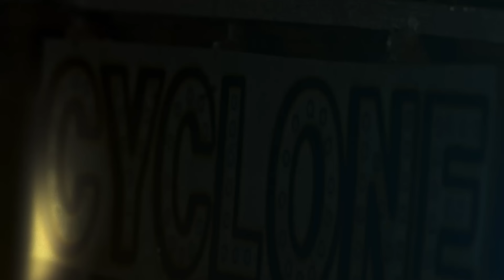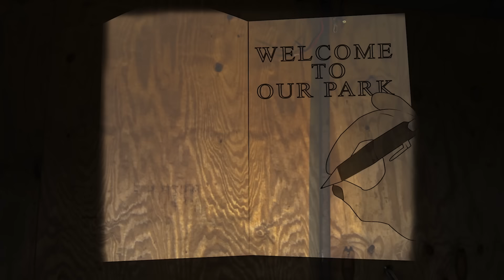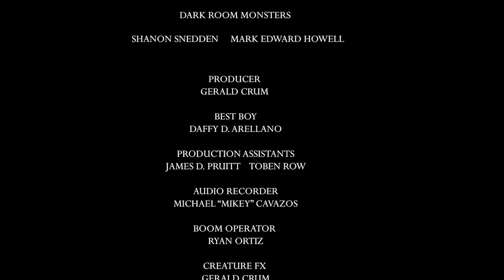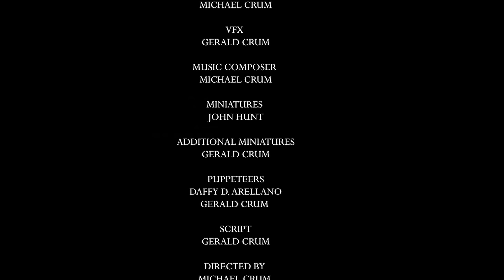Parque abandonado se convierte en el epicentro del mal! | Pelicula Terror, Suspense HD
"Anna 2" es una película que mezcla el terror sobrenatural con la acción trepidante, ofreciendo una experiencia inquietante y cargada de suspenso. La trama sigue a dos equipos de televisión que se dedican a explorar fenómenos paranormales. Ambos equipos, rivales en su campo, deciden investigar un parque de atracciones abandonado que, según los rumores, está embrujado.

El parque, que alguna vez fue un lugar lleno de vida y diversión, ahora es un sitio oscuro y olvidado, pero lo que los protagonistas no saben es que es mucho más que un simple lugar embrujado. Es el epicentro de fuerzas malignas incontrolables. Cuando los dos equipos de televisión comienzan a adentrarse en el parque, se dan cuenta de que no están solos. Algo siniestro los acecha, y pronto descubren que no solo están en peligro, sino que están atrapados en una batalla mortal contra el mal puro.

La película ofrece escenas llenas de tensión y momentos aterradores, mostrando cómo los personajes, que inicialmente solo buscaban aumentar sus índices de audiencia, ahora luchan desesperadamente por sobrevivir. Cada rincón del parque está impregnado de oscuridad, y las fuerzas paranormales a las que se enfrentan parecen tener el control total. La lucha por la vida se convierte en un desafío para el ingenio y la valentía de cada miembro de los equipos.

Una de las fortalezas de Anna 2 es cómo combina elementos clásicos de películas de terror con un enfoque moderno y dinámico. Para los amantes del cine de terror, esta es sin duda una de las películas mejores en su género. La trama no solo atrapa desde el primer momento, sino que también mantiene un ritmo intenso que no da tregua hasta el final. A medida que los personajes se adentran más en el parque, las tensiones entre ellos aumentan, y sus miedos más profundos salen a la superficie, lo que añade un nivel adicional de profundidad psicológica a la historia.

Géneros: terror, suspense, sobrenatural, thriller

trinianpal862
👋🏻 Bienvenidos a nuestro canal dedicado al apasionante mundo del cine español! Aquí encontrarán las mejores obras maestras del cine de España y de los países de América Latina, que les robarán el corazón y ampliarán los horizontes de su mirada cinematográfica.

Nuestro objetivo es ayudarles a descubrir el encantador mundo de la cultura española a través del objetivo de la cámara. Les hablaremos sobre diversos géneros, desde cautivadores dramas hasta contagiosas comedias, desde detalladas historias históricas hasta emocionantes thrillers.

Únanse a nuestro viaje cinematográfico, donde podrán descubrir las mejores joyas del cine español, compartir sus impresiones y encontrar nuevos amigos que también estén apasionados por el cine. ¡Que cada película se convierta en una puerta encantadora hacia el apasionante mundo del idioma y la cultura española!